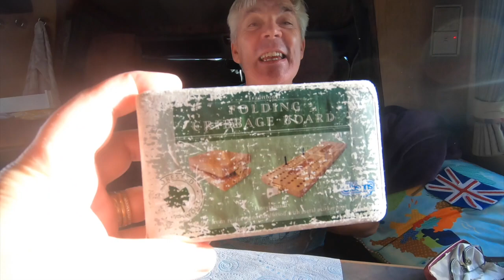Motorhome Pub Stopover Vlog Worcestershire - Arriving at the Drum and Monkey Campsite Part 1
There are plenty of Pubs in the UK which offer overnight stays for tents, caravans and motorhomes. We had been told about the Drum and Monkey Pub Campsite in Upton upon Severn in Worcestershire by friends. This pub has a great reputation for it's food too so we thought it would be worth a visit!

We spent two nights here, and in this first episode we arrive at the pub campsite and show you whether we think it is worthy of a stopover or not!

For more campsite reviews, travel tips and inspiration do visit our

Travel and Motorhome Shopping Essentials -
Check out our Amazon Storefront for our favourite travel and motorhome accessories

Equipment -
Video Camera - Samsung Note 8
Go Pro 7 Hero Black

This means that if you buy something through one of those links, you won’t pay a penny more, but we will get a small commission which helps to keep this channel going. If we have received anything for free or are being  sponsored for a post it will be clearly disclosed.